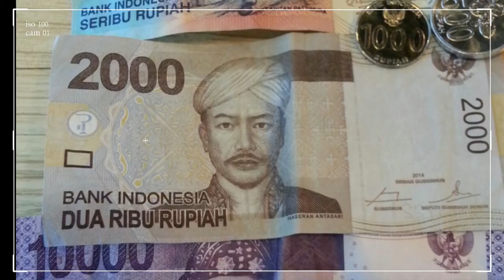어느해 겨울 발리 One year winter pictures of memories in Bali